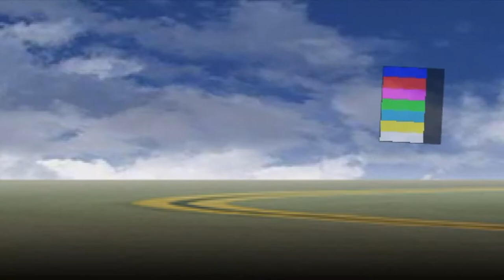Philip Kocsis "Massurrealism & The Concept Of Relative Reality" (2002)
Excerpt from "Three Essays About Massurrealism" partial reading of  Philip Kocsis's essay on Relative Reality (2002). Narrated by Grover Gardner.